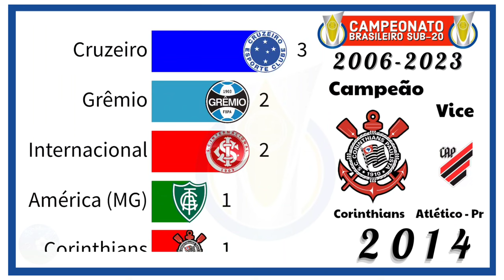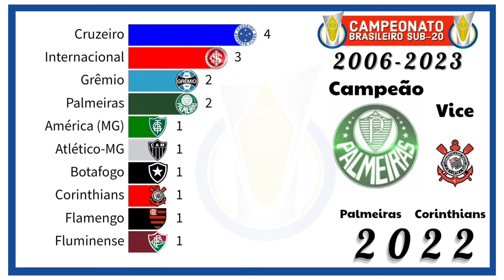Campeonato Brasileiro SUB 20 - 2006 à 2023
(((((((( Campeões e vices )))))))))

2006 Internacional x Grêmio
2007 Cruzeiro x Internacional
2008 Grêmio x Sport
2009 Grêmio x Atlético Mineiro 2010 Cruzeiro x Palmeiras
2011 América Mineiro x Fluminense
2012 Cruzeiro x Internacional 2013 Internacional x Palmeiras
2014 Corinthians x Atlético Pr
2015 Fluminense  x Vitória
2016 Botafogo x Corinthians
2017 Cruzeiro x Coritiba
2018 Palmeiras x Vitória
2019 Flamengo x Palmeiras
2020 Atlético Mg x Athletico Paranaense
2021 Internacional x São Paulo
2022 Palmeiras  x Corinthians
2023 Flamengo x Palmeiras
2024 .

Fonte da pesquisa:
wikipedia do Google

Resultados dos jogos de hoje do campeonato brasileiro sub20, resultado da final do campeonato brasileiro sub20 2023, flamengo campeão, previsão, simulação, brasileirão sub-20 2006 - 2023,
flamengo campeão em cima do Palmeiras, flamengo x Corinthians ao vivo,  resultado da final do  Brasileirão sub20 2023,  gráfico dos campeões, gráfico de corrida, gráfico dinâmico , bar chart race, gráfico de times